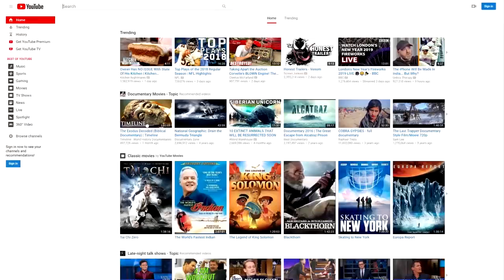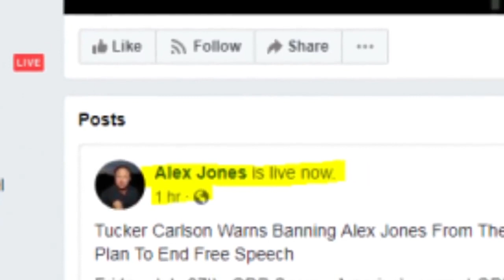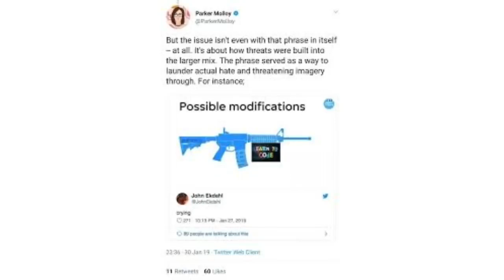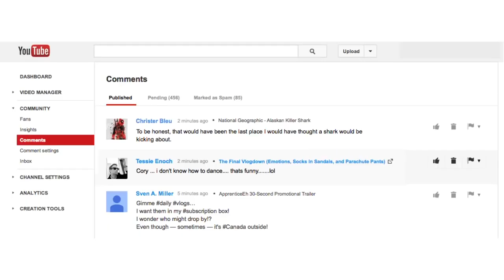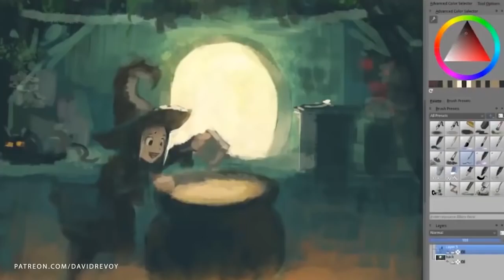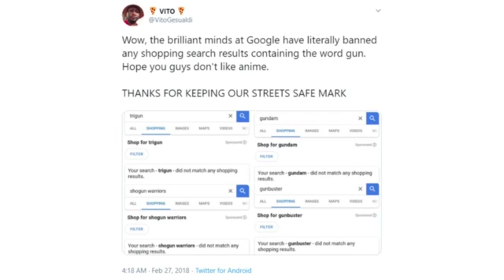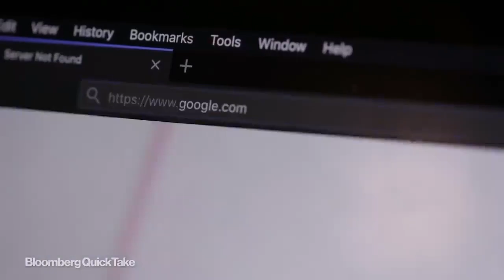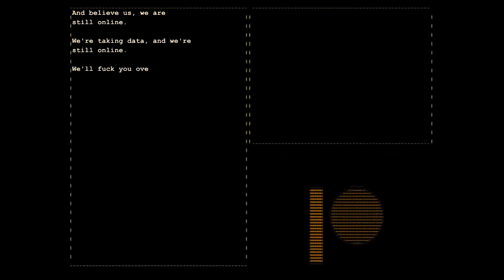Technocracy (All Parts Together)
All parts of the documentary together in one place, for your viewing pleasure.